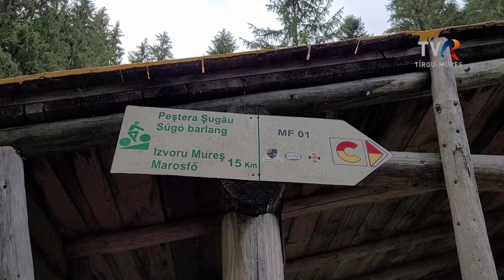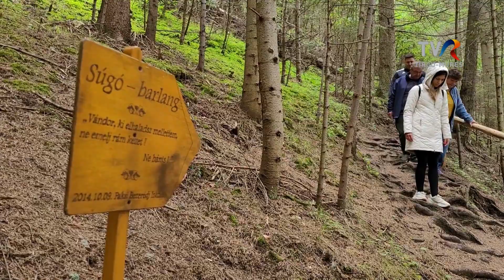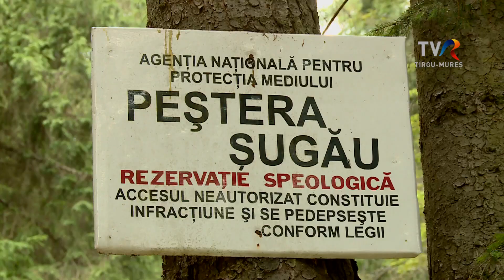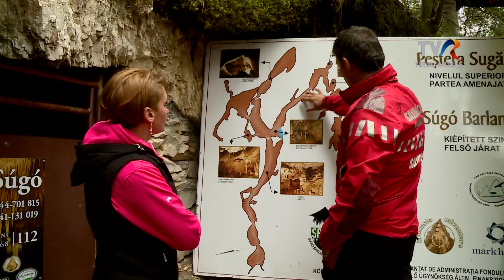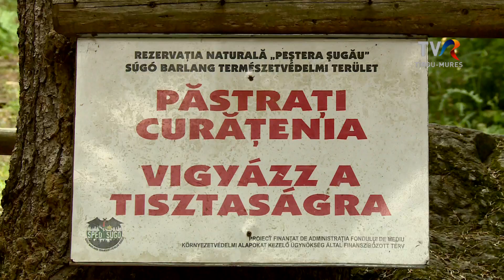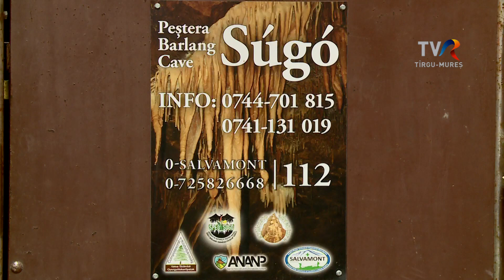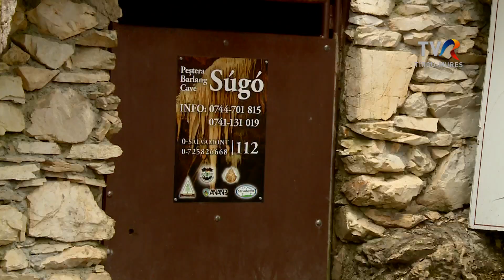Súgó-barlang, a cseppkövek álomvilága!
A Súgó-barlangot, a cseppkövek varázslatos világát mutatjuk be a Zöld Stílusban, de szó lesz a barlangot körülvevő rezervátumról és élővilágról is.